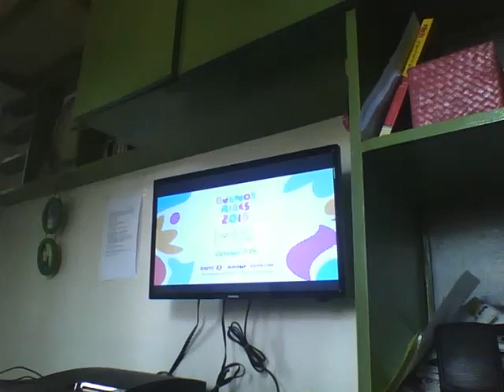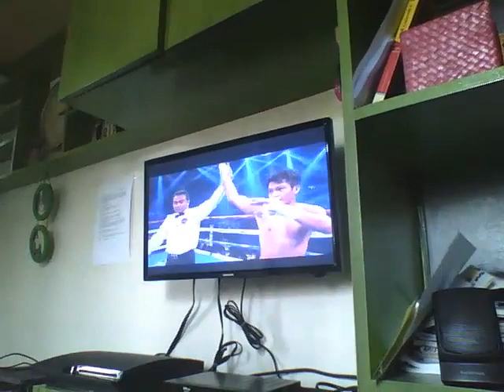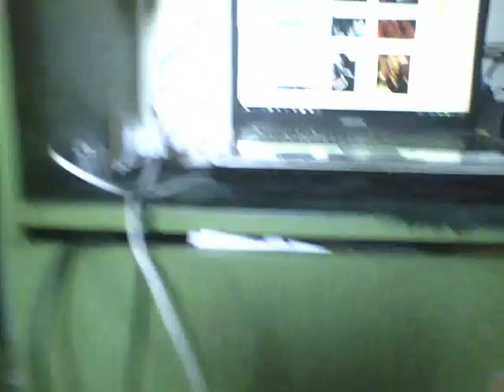2018 09 27 151235 - Bonus Warcraft 3 Dialogues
Warcraft! The Frozen Throne! WWE! Dugo!

Arthas: Citizens of Silvermoon!  I have given you ample opportunities to
surrender, but you have stubbornly refused!  Know that today, your entire race
and your ancient heritage will end!  Death itself has come to claim the high
tome of the elves!

Arthas: Wizards of the Kirin Tor!  I am Arthas, first of the Lich King's death
knights!  I demand that you open your gates and surrender to the might of the
Scourge!

Archimonde: Tremble, mortals, and despair!  Doom has come to this world!

Mannoroth: [Violent Laughter]

Chapter Five: The Hunter of Shadows.

The next morning in the woods of Ashenvale, Grom Hellscream has succeeded in
creating a large orc base.  However, the destruction of the forest has angered
Cenarius.

Cenarius: Who dares defile this ancient land?  Who dares the wrath of Cenarius
and the night elves?

Cenarius casts several spells, many trees turn into warriors.

Grunt: The forest is coming alive!  We're under attack!

Cenarius: Let battle be joined!

Cenarius and the night elves knock down most of the orc base, leaving Grom
Hellscream just a small encampment on the far side of the vale.  Cenarius uses
another spell and all the cut down trees are instantly replenished with new
ones.

Cenarius: Now, my warriors, cleanse these brutes from the wilds!  I will watch
over you from the forest.

It was clear from his initial attack, that Cenarius is all but immune to orc
attacks.  A Troll Witch Doctor senses great power from a pool to the north.
Hellscream heads over that way.  The pool is guarded by a group of Satyrs.

Satyr: Foul Orcs!  The burning masters charged us with protecting this well.
You are unworthy of drinking from these dark waters.

Grom Hellscream: I don't know what you are or who you serve, but no one bars my
way!

Witch Doctor: This pool emanates great power, but I smell the stench of a
demons curse about it!

Grom Hellscream: I am cursed already!  If I must drink from these waters to
defeat Cenarius, then I will.

Grunt: No!  That goes against everything the warchief teaches us!  We can't let
rage overcome us again!

Grom Hellscream: No, warrior.  We must embrace it as never before!  We must
become the vessels of destruction that we were meant to be!

Hellscream drinks from the pool.  He turns red and his size increases.

Grom Hellscream: Yes!  I feel the power once again!  Come, my warriors!  Drink
from the dark waters and you will be reborn!

With their renewed demonic power, the Orcs are able to hurt and eventually kill
the demigod Cenarius.

Grom Hellscream: The demigod has fallen.  The Warsong is supreme!

Mannoroth appears.

Mannoroth: Hello again, Grommash.

Grom Hellscream: Mannoroth!  It... can't be.

Mannoroth: I've come to bring you and your brethren back into the fold.  Though
you Orcs failed the Burning Legion before, you will now serve us once again!

Grom Hellscream: No!  We... are free!

Mannoroth: Stupid, pitiful creature.  I am the rage in your heart.  I am the
fury of your thoughts.  I alone empowered you to bring chaos to this world, and
by the endless void, you shall!

Grunt: Warchief, the Warsong clan is attacking the humans, despite your orders!

Thrall: Damn it!  There's nothing to do now but fight!  Tighten up our
defenses, I'll deal with Hellscream later.

Thrall: With these, we can reach Stonetalon Peak by morning.

Grom Hellscream: A true warrior would simple take the pass from the humans.

Thrall: Have you lost what's left of your mind, Grom?  I gave you a direct
order to leave the humans alone!  What the hell is wrong with you?

Grom Hellscream: Don't lecture me, pup!  The wretches deserved death!  Don't
you feel it, Thrall?  It's like the old days... like the demons are near.

Thrall: I don't know what's come over you and your men, but this bloodlust is a
liability that I can't afford.

Grom Hellscream: I'm sorry, Thrall.  You're right.  I... I can handle it.

Thrall: I can't take that chance, Grom.  Take your clan into the northern
forest and build us a settlement.  I'll come and find you after we've reached
the Oracle.

Arthas: We're going to end this right now, Mal'Ganis.  Just you and me.

Mal'Ganis: Brave words.  Unfortunately for you, it won't end here.  Your
journey has just begun, young prince.  Gather your forces and meet me in the
arctic land of Northrend.  It is there that we shall settle this score between
us.  It is there that your true destiny will unfold.

Arthas: I'll hunt you to the ends of the earth if I have to!  Do you hear me?